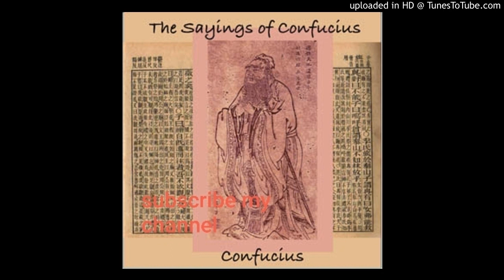sayings_confucius_05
audio books & poetry audio books english,
audiobook english  audiobook youtube
 audiobook free audiobook asmr,
audiobook for learning english,
audiobooks,
audiobook easy,
audiobook english advanced,
audiobook english,
audiobook english beginner,
e audiobooks,
audiobook for sleep,
audiobook full,
audiobook for sleeping,
audiobook for baby,
audiobook american accent,
a audiobook audiobook free
audiobook market
audiobook site
download audiobooks
audiobooks
free audiobooks
best audiobooks
audiobook experience
audiobook english
good e audiobooks
best e audiobooks
audiobook free copyright
audiobook for kid free
audiobook download
audiobook downloads free poems for kids-2 minutes long
poems for kids-5 lines
poems for kids-6 lines
poem 오왼,
poem love,
poem of rapture,
poem song,
poem 노래방,
baby's poem,
letter s poem,
poem english,
poem episode,
poem easy lyrics,
poem english mein,
magic e poem,
eazy e poem,
poem for love,
poem for small things bts,
poem for everyone's souls reincarnation,
poem for everyone's souls,
a poem philosophy audiobook,
philosophy audiobooks youtube,
best philosophy audiobooks,
greek philosophy audiobook,
philosophy audiobook full,
philosophy audiobooks,
philosophy audiobooks full length,
philosophy audiobooks free,
eastern philosophy audiobook,
philosophy of life audiobook,
philosophy of science audiobook,
problems of philosophy audiobookphilosophy audiobooks
philosophy audiobooks free
philosophy audiobooks reddit
philosophy audiobooks youtube